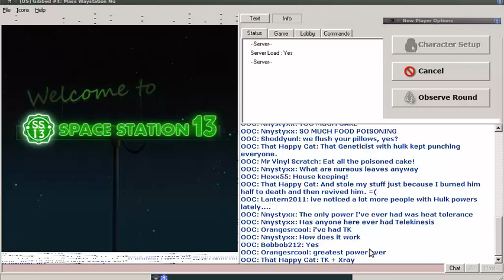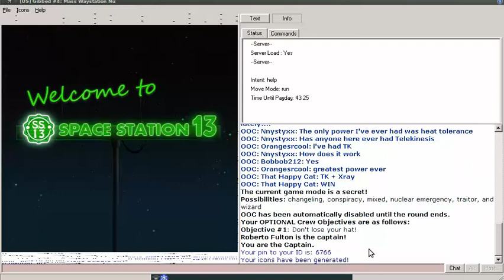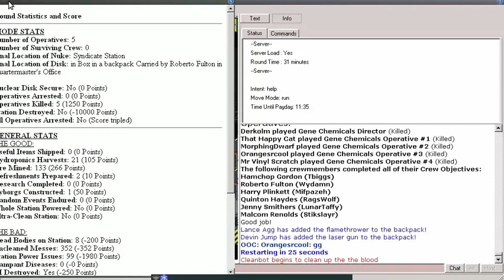SS13 #7: What a Captain's Gotta Do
It ain't easy being green. This round took place right after the last video's round.

Server: Gibbed #4 (Goonstation)

Fun IS my profit, my videos should be ad-free. Please let me know if you an encounter ads before/during my videos on this channel.